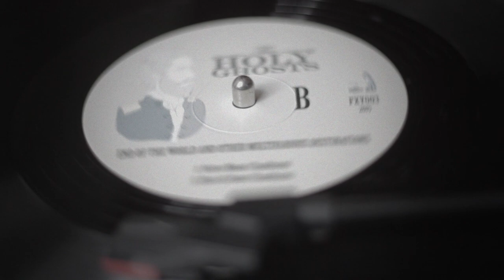The Holy Ghosts - Shot At Dawn OFFICIAL VIDEO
'Shot At Dawn' from The Holy Ghosts vinyl EP 'End Of The World and Other Multifarious Destinations'. Available now -

LYRICS:

Shot At Dawn

Oh Thomas High, Thomas Highgate
Was but young man, Brit born and raised,
Picked up a gun, to fight for country
Took up the flag for Marshall Haig.

September 6th, that bloody morning
Saw the charge of his brigade
His nerves were spilt, Can you blame him?
Ran and hid to escape his fate

Shot at dawn, Shot at dawn,
She prayed he could be saved
No name upon his grave

Excuse me sir, can you pardon
This poor farm boy for his mistake
The church bell rang, with hasty justice
The clergymen has sealed his fate

With no defence, his trial was tainted
A firing squad, would then be paid
At 7am his death was published
To serve a warning to his brigade

Bridge:
With the army in retreat, tell me you’d not done the same?
 It was either them or him, who could lift the burden of shame?

The Holy Ghosts
RANDM Records 2015